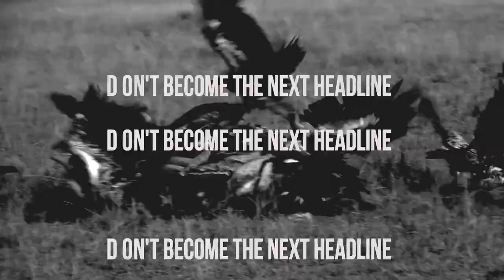Introducing Silverback : A Platform for Web3 Bots - Full Trailer - 2023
A Platform for Web3 Bots
The decentralized web is inexhaustibly and unrelentingly connected. It was designed to provide an open architecture to build the next iteration of the internet, one that was more permanent, more accessible, and less discriminatory to its users. It has no concept of nationality, race, ethnicity, sex, class, gender, age, or political correctness. Hell, it has no concept of a “bedtime”.

At the core of this hyper-connected, decentralized new world are high-value full-stack applications, which use smart contracts at their core to enact self-executing rules and policies that guide complex economic decision-making outside of its simple, walled execution environment. But smart contracts often aren’t enough. We live in the real world, and in the real world, we want things like nice interfaces that display up-to-date, relevant information. We want reliable automation for tasks we don’t have the time to watch or handle. We want to build rich, sophisticated applications leveraging these policies at the core to drive an entire ecosystem of economic behaviors.

We want to build great products.

Supporting Great Products
We recently launched cHaOSneT, our testnet-as-a-service (with a twist):

As with all great products, we needed great infrastructure to support it. This infrastructure would need to be robust in times of stress, safe from exogenous and indigenous threats, and have a set of finely crafted rules that it would follow when you’re not there to guide it.

Silverback is a fundamental part of what makes this product great, because it allows us to support deployments of large amounts of automated behavior which makes our chaosnets feel just like the real mainnet environment. It allows us to quickly and easily provision, monitor, and manage our deployments so we spend less time on maintenance and more time delivering new and innovative bots that automate the types of behavior our users like to see.

Without Silverback, we wouldn’t be able to scale up to be a world-class product. But what are the things it specifically solves that make our lives easier?

Reliable and Robust Infrastructure
We aren’t all experts at infrastructure management or operations. Most of us want something that Just Works and don’t want to think about what’s running underneath. Containers? Message queues? Archive nodes? Websockets? I just want to make a simple bot!

Safe and Secure Private Keys
The secret to operating anything important at scale is to protect yourself from… yourself. Nowhere else in Crypto is this any more evident than private key management. You cannot go a single week without learning about how someone got hacked and lost their private key. It’s not something you want to fuck up.

Thanks to Ape’s extensible plugin architecture, we can provide a seamless experience for your bots using managed key infrastructure that’s way more solid and battle-tested than what most people would develop themselves. It also allows us to support many more advanced types of managed key services that will be released alongside the full Silverback platform release. You no longer have to worry about your private keys leaking as these secrets will be encrypted at rest, and only accessible via dedicated account plugins that the platform provides.

Where Is Silverback Today?
You might be thinking “This all sounds great, how can I sign up?” and unfortunately we are only at the beginning stages of this journey. Silverback is a very innovative platform, and cHaOSneT is the first large-scale use of the platform, so we are still finding a ton of things about how it works and what types of features it will need to be useful for production use cases. Thankfully, chaosnets are a fairly low-risk way for us to identify problems with this architecture in the short term, and will ironically be a great test bed for back-testing production bots before they’re ready for prime-time on mainnet.

However, that’s not to say we don’t have something for you today. Our community was extremely excited to learn more about how they can build their own bots, so we wanted to speed up the timeline of releasing our open source bot-building library and SDK for the Silverback platform. You can check it out here: